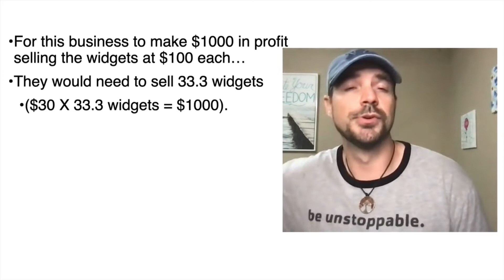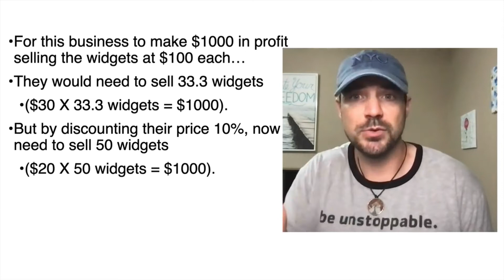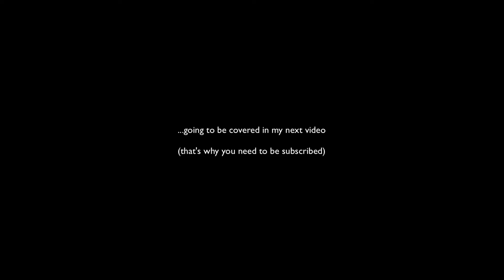3 Steps You Can Take TODAY To INSTANTLY Increase Your Business Profit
What was your biggest takeaway from this video? If you want to ask me a question directly, join me here (I go live every week 👀):

Ready to DOUBLE your businesses profit in the next 90 days? 📈 Download our step-by-step guide, and take the assessment to get your CUSTOM roadmap to show you how. It’s normally $697, but because of the p-a-n-d-e-m-i-c, we’re giving it all away for FREE here on this

🔎 RESOURCES MENTIONED 👇

Here’s the link to the last video where I share strategies 1-3: “3 Simple Strategies That Will Force Your Business To THRIVE Through Anything”

You can also check out some more of our top trending trainings that get many people I work with results in a short matter of time:

🗒️Notes from this video 🗒️

#1 - the fastest way to increase bottom-line profit is to increase the price at which you sell your product or service for. (Your COGS and overhead stay the same so when you do this 100% of the additional money you bring in per sale goes straight to the bottom line)

#2 - the fastest way to take the profit out of the business is to offer a discount! (This has the opposite effect as raising the prices. When you make a discounted sale, your cost of fulfillment doesn’t change so all that happens is you make way less money. You lose more than 100% of the discounted price on your bottom line - in fact, if you offer a 10% discount, you literally have to sell an additional 50% more just to break even…and trust me, a 10% discount ain't gonna increase your sales by 50%)

#3 - to rain your price without losing your existing customers, get creative, innovate your business, and offer more value. one strategy for doing this is by bundling your primary offer with other things that make the perceived value of what you are selling higher.

You can literally take action on ALL of these strategies TODAY:

*If you’re currently running a discount, stop
*Add something to the offer to make it 3x more valuable and then raise the price by 10-20%

You can INSTANTLY start making more money.

You’re welcome.

Justin Glover’s YouTube channel focuses on giving actionable takeaways to take your business profits to the next level - He’s experienced business failure before and knows how damaging it can be to an entrepreneurs life. His mission is to make business failure OPTIONAL.

Justin and his wife Brenda have been helping small business owners accelerate their business profits since 2008. They live part time in Arkansas and part time in Florida, and they are best known for developing the Profit Acceleration Systems program, which walks entrepreneurs step by step through their refined process of DOUBLING their profits within 90 days.